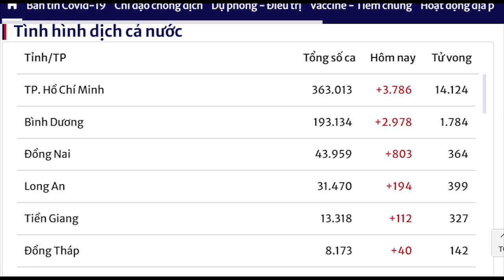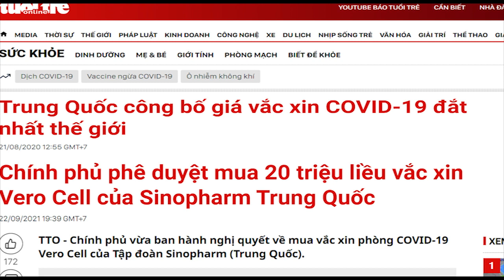Hoảng hồn - “Gia tài niềm tin của chính quyền Việt Nam” còn gì?